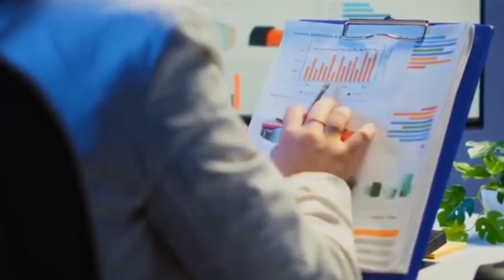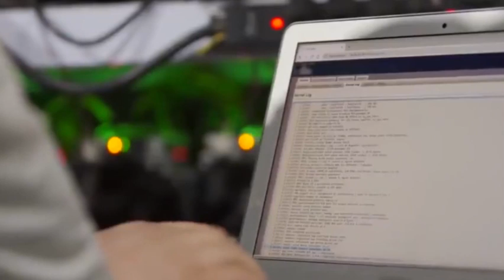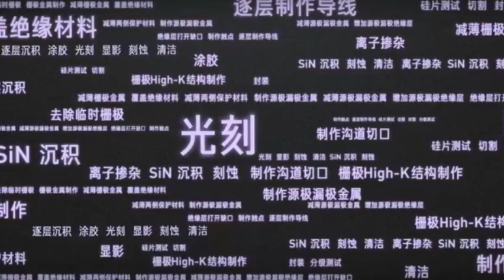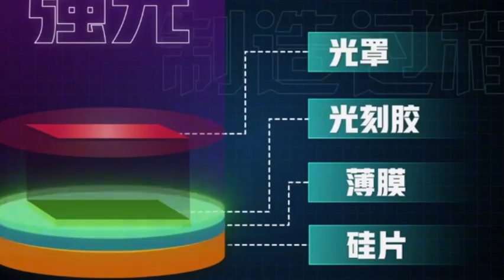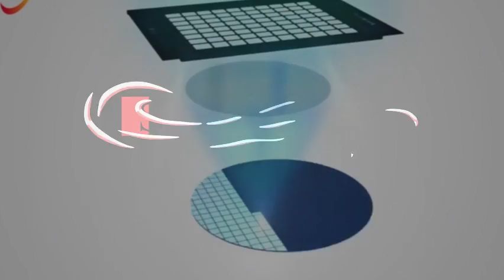China caught up with TSMC's level 3 years ago, and SMIC has progressed in advanced processes.